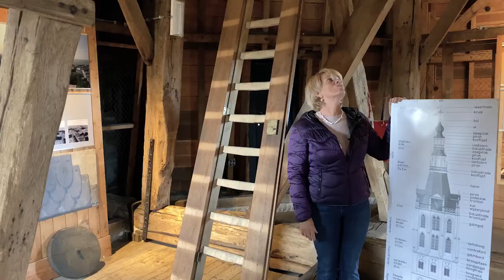De top van de Sint-Janstoren | Nanja Seidel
Bovenop de Sint-Janstoren heb je niet alleen prachtig uitzicht over 's-Hertogenbosch, maar kijk je ook rechtstreeks in het verleden van de stad. Haal het monument bij je in huis op